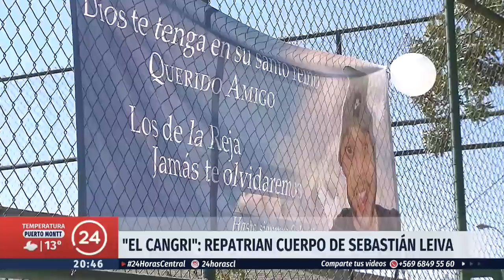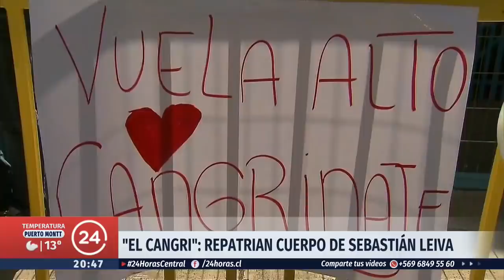Con fuegos artificiales, globos y amigos: El último adiós de Sebastián "Cangri" Leiva | 24 Horas TVN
Este viernes llegó el cuerpo desde Bolivia de Sebastián Leiva, más conocido como "Cangri". En el transcurso de la tarde sus restos pasaron por Maipú, lugar donde vivía, La Bandera para terminar en el velatorio en una iglesia de El Bosque.